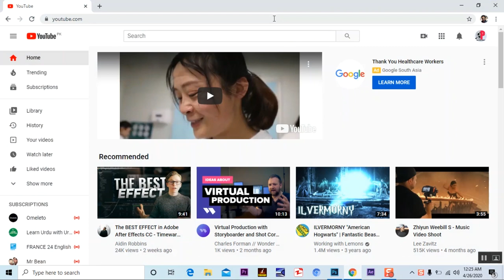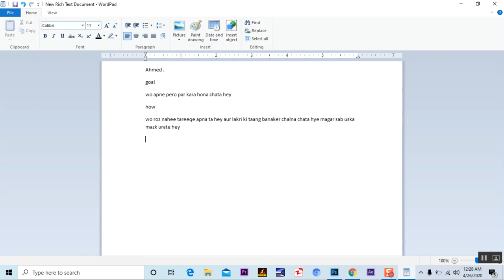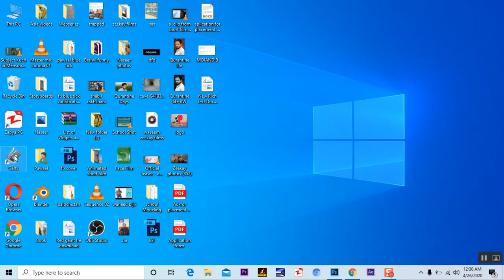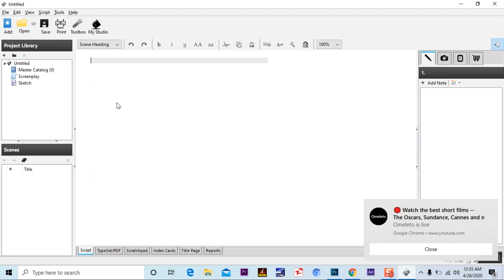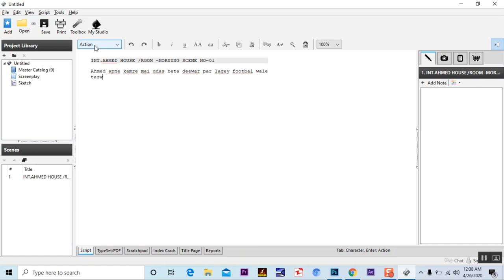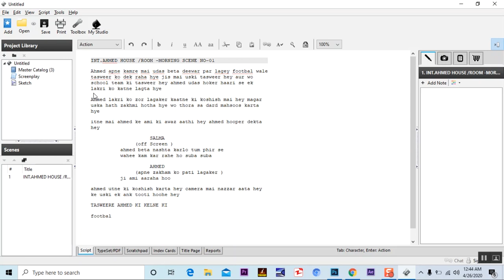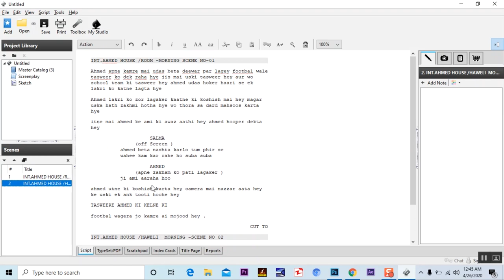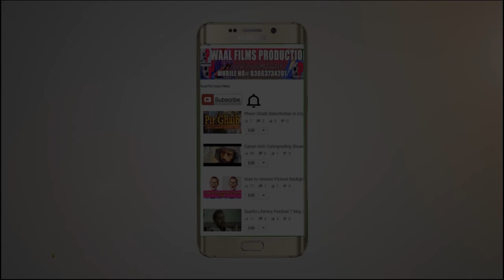How to Write | A Good | Short Film | Script | Basic | Urdu | Hindhi | Tutorial | 2020